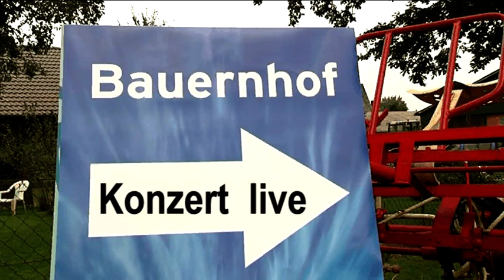Cassandra Steen live 10.09.2009 in Sorgwohld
Cassandra Steen beim längsten Frühstücksclub der Welt